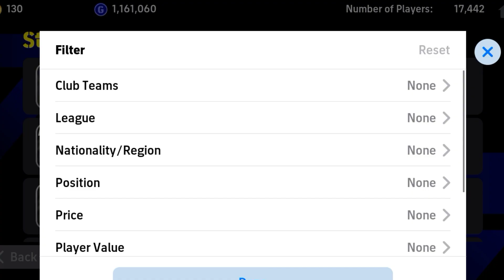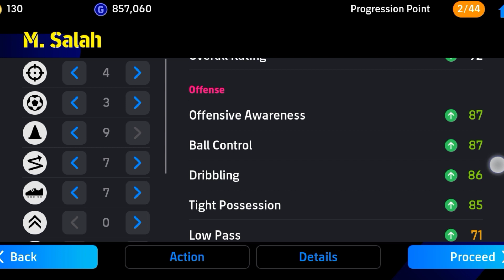How To Upgrade M.Salah In Pes eFootball 2024 Mobile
How To Upgrade M.Salah In Pes eFootball 2024 Mobile | salah efootball 2024